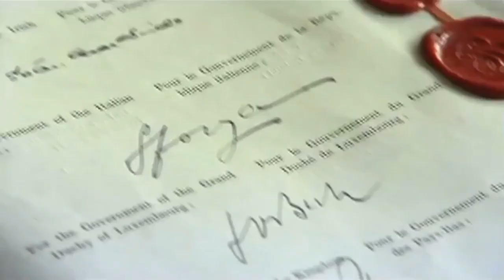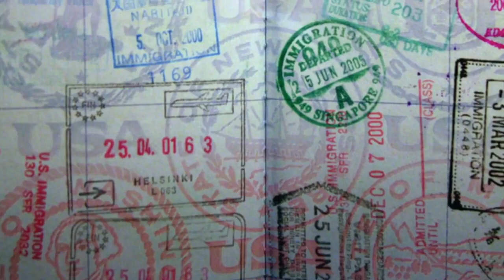Máster Migraciones Contemporáneas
El Máster Interuniversitario en Migraciones Contemporáneas con sus dos opciones de especialización, en Gestión de la diversidad y cohesión social y en Derechos e integración, y el Postgrado Interuniversitario en Inmigración: Derechos y Cohesión Social conforman una oferta de títulos interuniversitarios y multidisciplinares de postgrado que ofrecen una sólida formación teórica y práctica a profesionales que quieran dedicarse a la gestión de las migraciones y de la diversidad, o la investigación en el campo de las migraciones internacionales.